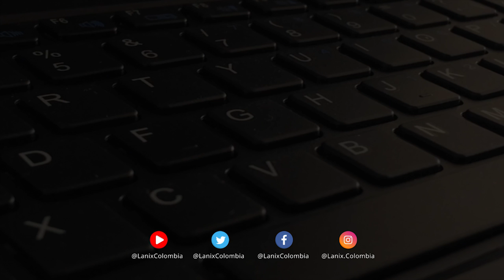Computación Cuántica, ¿Cómo fue que llegamos hasta aquí? (Parte 2) | Lanix TechNews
¿Cómo fue que llegamos hasta aquí?
Para imaginarnos la dimensión de una nueva generación de poder computacional platiquemos acerca de la evolución humana.
Po muchísimo tiempo fuimos granjeros, cultivábamos y vivíamos de la tierra y, no hace mucho tiempo, hace tan solo 300 años en Gran Bretaña del siglo 18 la humanidad experimentó grandes cambios. El uso del vapor como fuente de energía, trenes, vías, acero marcaron el inicio de la conocida revolución industrial. Aparecieron fábricas, urbanizaciones modernas y cambio radicalmente la forma en que vivíamos, fue un cambio radical para la humanidad.
De ahí, tan solo hace 100 años dio inicio otra revolución igual o más importante, una revolución marcada por el uso de la electricidad a gran escala y el fenómeno de la producción masiva. La electricidad habilitó inventos como el teléfono, radio, televisión, que a su vez dieron inicio a la era de las comunicaciones globales, dando paso a una tercer revolución industrial.
Inició en los 40s con la invención del transistor. Éste aceleró el programa espacial de estados unidos, popularizó mucho más la radio y de ahí se dio paso a dispositivos como la calculadora de mano. El transistor habilitó la miniaturización de los apagadores o switches eléctricos. Los switches eléctricos habilitan o deshabilitan el flujo de la electricidad y son el bloque fundamental de la computación actual.
La miniaturización de los transistores llevó a la creación de microchips, los mismos que tenemos hoy en día en nuestros equipos de cómputo y en nuestros celulares y lo que nos ha llevado a convertir nuestro mundo análogo a información digital, el lenguaje de las computadoras, es decir, a 1s y 0s, a switches de electricidad, 1s y 0s que habilitaron la creación de Internet y de la WWW. Dos plataformas que no dejan lugar a dudas que han alterado el curso de la historia de la humanidad. Y aunque aún hoy en día nos falta mucho por vivir de esta actual revolución digital, ya se está gestando una nueva era marcada por la convergencia de los mundos físico, digital y biológico donde el rol central será de la computación cuántica.
Pero, ¿porqué la computación clásica dejará de ser suficiente?
Llevamos más de 30 años de acelerada evolución en cómputo, en los 90s el costo de almacenamiento de 1GB era mayor a los 100 mil dólares, hoy es menor a 10 centavos de dólar. Movilidad, comercio electrónico, transporte como un servicio y más. Hace tan solo 10 años pocos imaginaron nuestra actualidad y nuestro apetito por la innovación sigue creciendo. Nuestro planeta hoy está hiper-conectado y los datos son la nueva moneda de cambio.
Estamos viviendo una era donde empresas y naciones están conscientes de que el poder de cómputo tendrá una relación directa con la economía, por ello muchas naciones están invirtiendo fuertemente en computación cuántica, algunas naciones lo han hecho prioridad nacional

📚 Bibliografía

MÚSICA
"Savfk - The Grid" is under a Creatice Commons license (CC-BY) 4.0